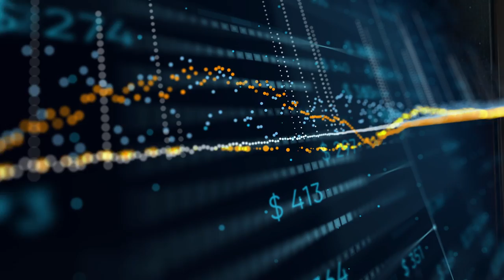SEO Made SIMPLE (for service businesses)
How to grow your business with SEO (Step-by-step)

🚀 Who is Luisa Zhou (pronounced "jo")? 🚀
Luisa Zhou is a leading entrepreneur, business coach, and investor, who helps people start and scale their own coaching/course business. Her advice has been featured in Forbes, Inc, Entrepreneur, Business Insider, and more.

A Princeton University graduate, Luisa majored in electrical engineering. Before starting her coaching business, she worked as an International Space Station engineer…along with a few different careers. She lives in New York City with her high-school-sweetheart-now-husband, and goofy black German Shepherd, Falco.

🚀 Starting your coaching business?
* Get my Free 15-Second Script to Get Your First 3 Coaching Clients*

🚀 Ready to sell your first course or group program?
* Avoid the Top 3 Mistakes New Course Creators Make *

🚀 If you're at 6-figures wanting to scale to 7..